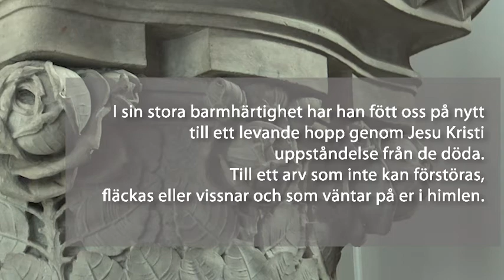Dagens musikandakt 20 april 2020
Dagens musikandakt den 20 april leds av församlingsherde Karin Pråmell. För musiken står organist Christian Schultze som spelar Prélude av César Franck.